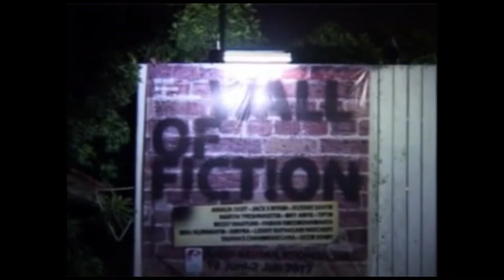Pameran Kelompok 12 PAS 'Wall of Fiction'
Pameran Kelompok 12 PAS 'Wall of Fictions'
19 Juni - 2 Juli 2012